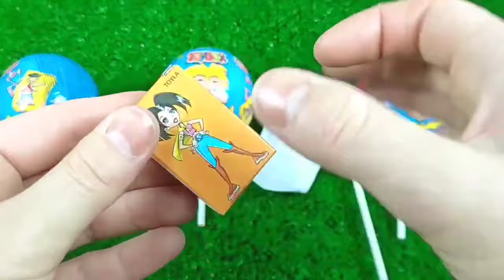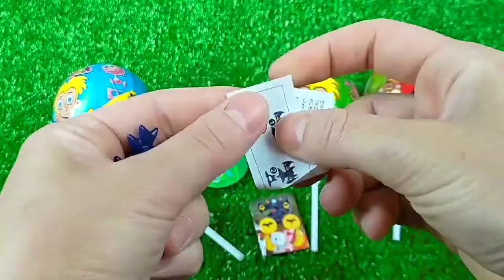ASMR GREEN TEA *BUBBLE TEA, CANDY CAKE, BROWNIES, ROLL CAKE 녹차 버블티, 스타벅스 케이크 먹방 JANE ASMR 제인